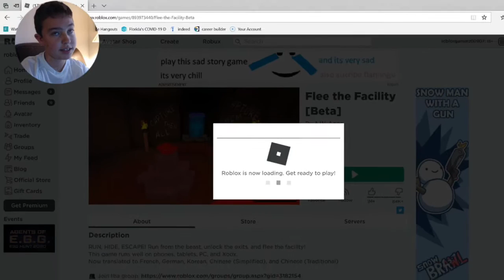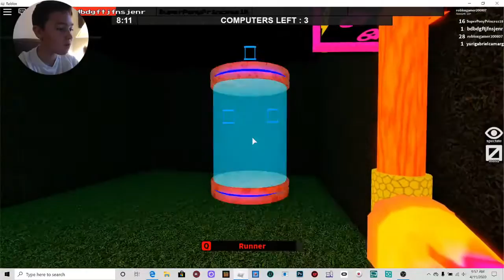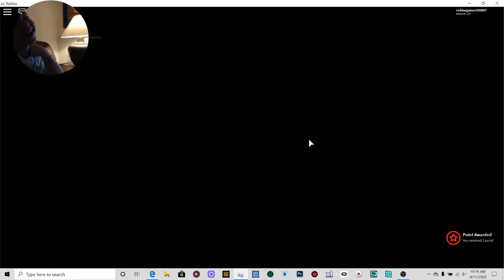FLEE THE FACILITY ( good to be back ) I HOPE YOU ENJOY!!!!!!